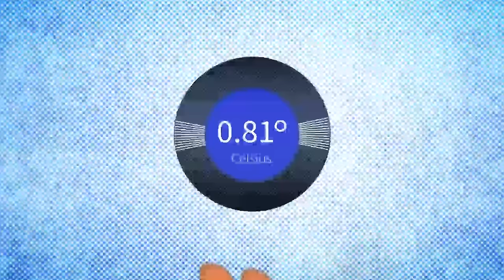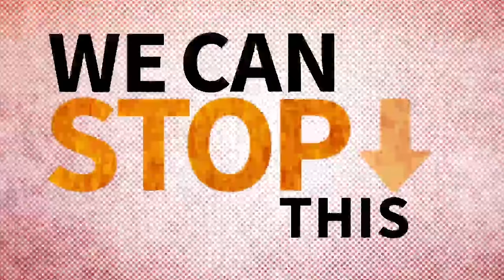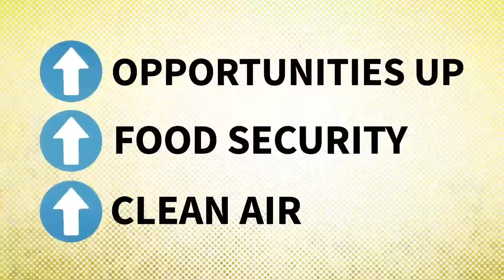Mundo poderia ficar 4 graus mais quente até o final deste século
O Banco Mundial alerta que o aumento das temperaturas poderia ser desastroso, mas avisa que nós podemos mudar essa realidade. Saiba como neste vídeo.